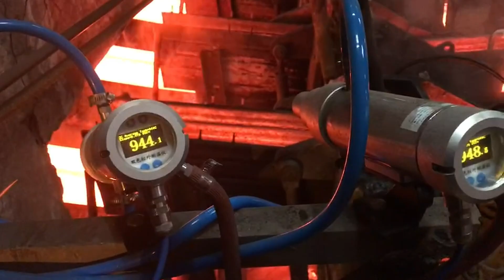Spot Pyrometer, Infrared Pyrometer,Industrial Pyrometer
4-20mA infrared pyrometer, Fixed infrared thermometer. Sijie Infrared, a professional manufacturer for over 20 years.